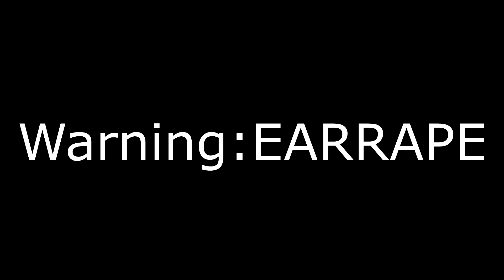15 Henry Stickmin Distraction Sound Variations in 50 seconds